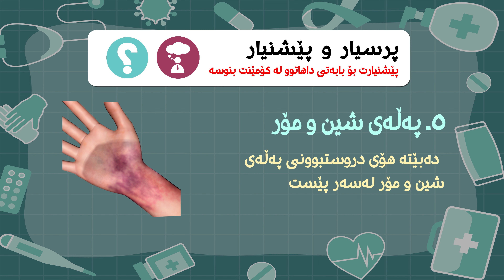نیشانەکانی نەخۆشی هیمۆفیلیا چین؟ - نیشانەکان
تەندروست بە
tandrust ba
tandrwst ba
tandrustba
tandrwstba
دوعای نەخۆشی
دروستکردنی خواردن
خواردن دروست کردن
دابەزاندنی کێش
کێش دابەزاندن
قژ داهێنان
دابەزاندنی ورگ
چارەسەری قژ هەڵوەرین
چارەسەری زیپکە
ئازاری پشت
لابردنی موو
قەبزی
وەرزشی ورگ
گۆڕانی تیک تۆک
زیپکەی دەموچاو
زیپکەی ژێر پێست
ئازاری پشت
ماسک بۆ لابردنی زیپکە
لابردنی موو
چارەسەری قەبزی
چارەسەری مایەسیری
Flimi doblaji kurdi
راجو
فلیمی هیندی دۆبلاژکراوی کوردی
فلیمی دۆبلاژکراوی کوردی
فیلمی هیندی دۆبلاژکراوی کوردی
خواردن دروست کردن بە کوردی
فلیمی کوردی,
فیلمی دۆبلاژکراوی کوردی,
فلیمی کۆمیدی دۆبلاژی کوردی,
فیلم ترسناک,
فلیمی دۆبلاژکراوی کوردی ڕاجو,
فلیمی کۆمیدی دۆبلاژی کوردی ڕاجو,
فلیمی ئینگلیزی,
فیلمی هندی دوبلاژکراوی کوردی,
فیلمی هندی دۆبلاژکراوی کوردی,
فلیمی هیندی دۆبلاژی کوردی شاروخان,
فیلمی هندی دوبلاژکراوی کوردی راجو,
فیلمی هیندی,
فیلمی هندی دۆبلاژکراوی کوردی راجو,
فیلمی هیندی دۆبلاژکراوی کوردی شارۆخان,
فلیمی نەمرود,
فیلمی نیولاین,
فیلم نهنگ عنبر,
فیلم ناهید,
فیلم نیوڵاین,
فیلم نوید محمدزاده,
فیلم نهنگ عنبر 1,
فیلم نبات,
فلیمی مێژووی,
فیلمی مەتری شەش و نیو,
فیلمی مایکڵ,
فلیمی مسری دۆبلاژی کوردی,
فیلمی میسری دۆبلاژکراوی کوردی,
فیلمی ماسک,
فیلمی مانەوەی خۆشەویستی,
فیلمی مەرد,
فلیمی لێقەوماو,
فلیمی لەترسی زیندان,
فیلم لانتوری,
فیلم فارسی لاتاری,
فیلم فارسی لانتوری,
فلیمی كارتۆنی دۆبلاژكراوی كوردی ئەسپی کێوی,
فلیمی دۆبلاژكراوی كوردی 2020,
فیلمی دوبلاژکراوی كوردی,
فلیمی دۆبلاژكراوی كوردی کریش,
فلیمی دۆبلاژكراوی كوردی تاڵانی پارە,
فلیمی دۆبلاژكراوی كوردی 2019,
فلیمی دۆبلاژكراوی كوردی کۆماندۆ,
فلیمی قوتابی ساڵ,
فلیمی قاقا,
فلیمی قرش,
فلیمی قناص,
فلیمی قەسری شیرین,
فیلم قوتابخانە,
فلیمی کۆمیدی قوتابخانەی 2100,
فلیمی کۆمیدی قسمەت,
فیلمی فارسی,
فیلمی فارسی دۆبلاژکراوی کوردی,
فیلمی فارسی دوبلاژکراوی کوردی,
فیلمی فارسی دوبلاژی کراوی کوردی,
فیلمی فارسی دۆبلاژی کوردی,
فیلمی فارسی دوبلاژی کوردی,
فیلمی فارسی دۆبلاژكراوی كوردی,
فیلمی فارسی دوبلاژکراوی کوردی پەنجا کیلۆ ئاڵو باڵو,
فیلمی راجو,
فیلمی دۆبلاژی کوردی,
فلیمی عەبۆ,
فلیمی عەبۆ و سەعید,
فلیمی عادل ئیمام,
فیلمی عەبۆ,
فیلمی عەبۆ و سەعید,
فیلمی عەلادین بە کوردی,
فیلمی عەرەبی,
فیلمی عەرەبی دۆبلاژکراوی کوردی,
فلیمی شعبان,
فلیمی شاروخان,
فلیمی شحبان,
فیلم شوک,
فیلم شائولین,
فلیمی کوردی شعبان,
فلیمی هیندی شاروخان,
فلیمی گوڵە شکاوەکان,
فلیمی سولتان,
فلیمی سەعید و عەبۆ,
فیلمی سینەمایی,
فیلمی سێ گەمژەکە,
فیلمی سینەمای,
فلیم سیباق,
فیلمی سەدام,
فیلمی سەتەلایت,
فلیمی بیکه س,
فلیمی زیندان,
فلیمی زەبەلاحەکان,
فلیمی زانا و دانا,
فلیمی زیرۆ,
فیلم زامبی,
فیلم زۆمبی,
فیلم زیر نظر,
فیلم زن ها فرشته اند ۲,
فیلمی راجو کۆمیدی,
فیلمی راجو 2020,
فیلمی روت,
فیلمی رۆمانسی,
فلیمی راجو,
فیلمی رەجەب بەشی 6,
فیلمی راجو دووشەش و قەپات,
فیلمی دوبلاژکراوی کوردی,
فیلمی دۆبلاژکراوی کوردی کۆمیدی,
فیلمی دۆبلاژکراوی کوردی ڕاجو,
فلیمی دۆبلاژکراوی کوردی ( باهوبەلی ) بەشی 2,
فیلمی دۆبلاژکراوی کوردی پیاوی بچوک,
فلیمی خۆشەویستی,
فلیمی خۆشەویستی تۆ,
فلیمی خوف,
فلیمی خێو,
فلیمی خێراو توڕە,
ئاوات بۆکانی فلیمی خۆش,
خۆشترین فلیمی 2020,
فلیمی کوردی خوش,
فلیمی حەبۆ,
فلیمی حەزرەتی ابراهیم,
فیلمی حاجی جادر,
فیلمی حاجی جادر کۆن,
فلیمی حرب,
فلیمی حەمە دەمبل,
فلیمی حەزرەتی یوسف,
فیلمی حەزرەتی عیسی,
فلیمی جومانجی بە کوردی,
فلیمی جبل,
فیلم جوکر,
فیلم جدید,
فیلم جاکیشان,
فلیمی جادر و عەبۆ,
فیلم جادر,
فیلم جن,
فیلم تایتانیک,
فیلم توماس شلبی,
فیلم تورکی شەعبان,
فیلم ترکی مدبلج,
فیلم تایتانیک دۆبلاژی کوردی بادینی,
فیلم تاریخی,
فیلم ترسناک دۆبلاژکراوی کوردی,
فلیمی بۆیکا,
فلیمی بیانی,
فلیمی بەختە باران,
فلیمی بوکی تازە,
فلیمی بەند و برنج,
فلیمی بوحە,
فلیمی بیدام,
فلیمی اکشن,
فلیمی اینگلیزی,
فیلم اغازادە,
فلیمی کوردی اکشن,
فیلمفارسی ایکس لارج,
فلیمی 1917,
فیلم 100,
فلیمی 2020,
فلیمی 2012,
فلیمی کوردی 2020,
فلیمی رەجەب بەشی 6,
فلیمی ڕەجەب بەشی 6
گۆرانی فارسی,
گۆرانی عەرەبی,
گۆرانی تیک تۆک,
گۆرانی کوردی,
گۆرانی ئینگلیزی,
گۆرانی تورکی,
گۆرانی خۆش,
گۆرانی خاو,
گۆرانی يٴاشقانە,
گۆرانی يٴاوات بۆکانی,
گۆرانی يٴۆژین,
گۆرانی يٴارام شەیدا,
گۆرانی يٴۆژین نەوزاد,
گۆرانی يٴینگلیزی,
گۆرانی يۆنانی,
گۆرانی يٴنگلیزی,
گۆرانی واحید,
گۆرانی وەرزش,
گۆرانی وەرەوە,
گۆرانی وازم لەجگەرە هێنا,
گۆرانی واحید موڕادی,
گۆرانی وێنانی,
گۆرانی وەتەن,
گۆرانی وەرەوە ئەی نازدارەکەم,
گۆرانی هەورامی,
گۆرانی هەڵپەرکێ 2018,
گۆرانی هاورێ,
گۆرانی هاوڕێکەم,
گۆرانی هەڵپەڕکی,
گۆرانی هەلپەرکی,
گۆرانی هەردی سەلامی,
گۆرانی هەرکی,
گۆرانی ه,
گۆرانی نوێ,
گۆرانی نۆتێلا,
گۆرانی نەرمە نەرمە,
گۆرانی نامۆ,
گۆرانی نەڤید زەردی,
گۆرانی ناخۆش,
گۆرانی نەورۆز,
گۆرانی نازدار,
گۆرانی رە سە ن,
گۆرانی ڕە سە ن,
گۆرانی تە مە ن,
گۆرانی منداڵان,
گۆرانی مندالان,
گۆرانی مافیا,
گۆرانی مریشک,
گۆرانی مامە فاندام,
گۆرانی مردن,
گۆرانی منداڵان nrt3,
گۆرانی میران عەلی,
گۆرانی خە م,
گۆرانی خە م بار,
گۆرانی فارسی م,
گۆرانی لەسەر دایک,
گۆرانی لەدایک بوون,
گۆرانی لەیلا,
گۆرانی لولەلولە,
گۆرانی لەیارەوە,
گۆرانی لێم ببورە,
گۆرانی لەسەر برادەر,
گۆرانی لەسەر باوک,
گۆرانی كؤميدي,
گۆرانی كارزان فاروق,
گۆرانی كاروان خەباتی,
گۆرانی كرماشانى,
گۆرانی كرماشان,
خۆشترین گۆرانی كرماشان,
خۆشترین گۆرانی كرماشانی ستارە,